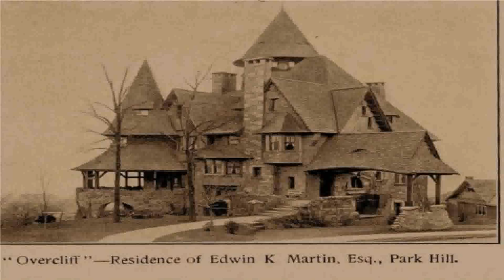House Styles In Queens Ny (see description) (see description)